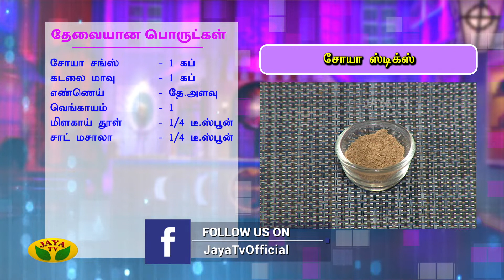சுவையான சோயா ஸ்டிக்ஸ் செய்வது எப்படி? | Soya Sticks | Snacks Box | Jaya TV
சுவையான சோயா ஸ்டிக்ஸ் செய்வது எப்படி? | SoyaSticks | SnacksBox | Jaya TV

Category Entertainment